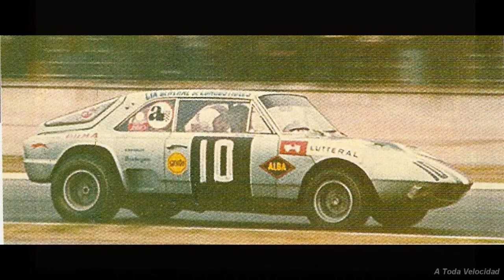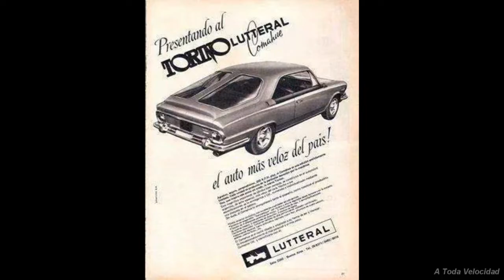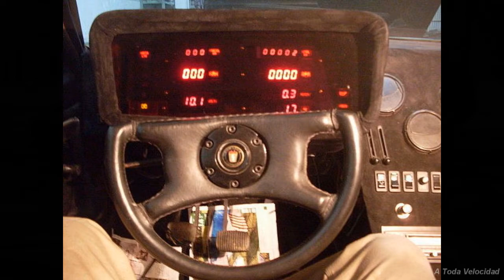COUPE TORINO LUTTERAL COMAHUE - 11/2017.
Te presentamos este modelo deportivo que se fabricó
en Argentina en las décadas del 60 y 70, junto a uno de
los encargados de su producción.